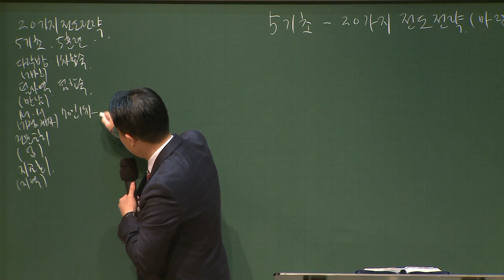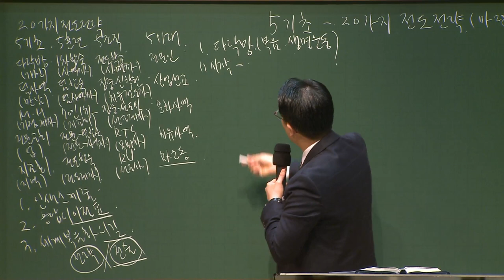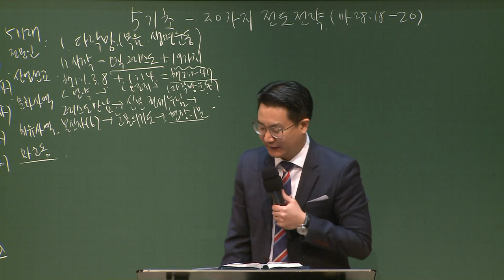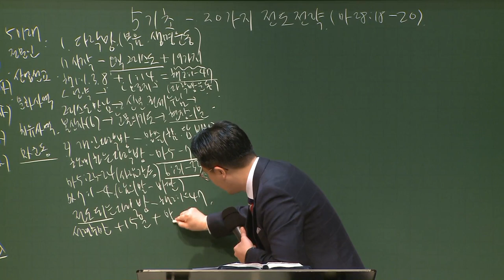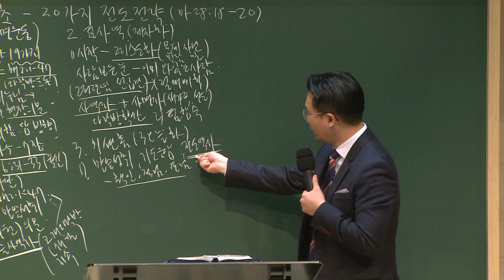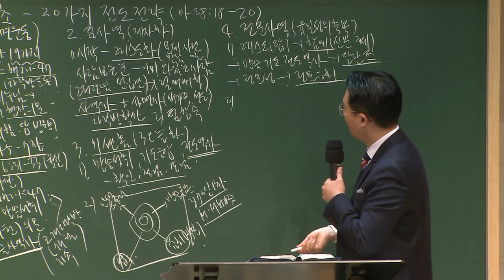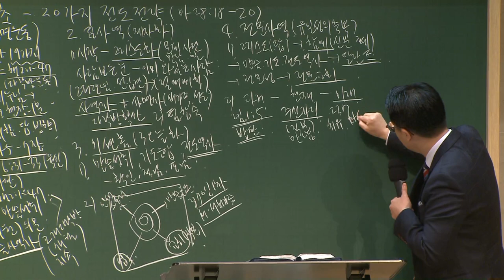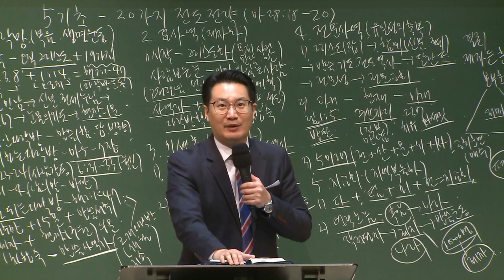[예원교회] 강남/강북 - 목요 사역자 조장 훈련 - 5기초로 보는 20가지 전도전략! - 백승인목사 - 2020.11.26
5기초로 보는 20가지 전도전략!
백승인목사